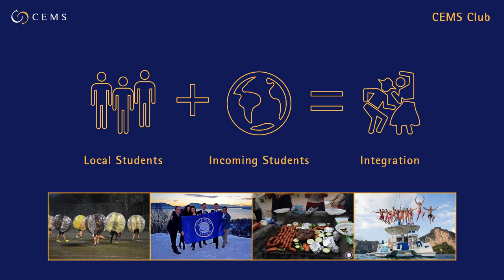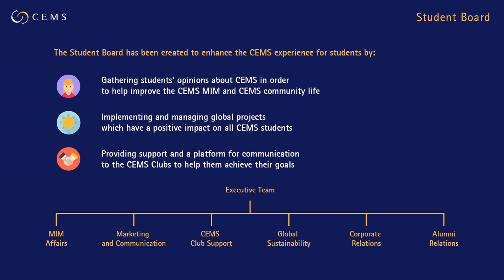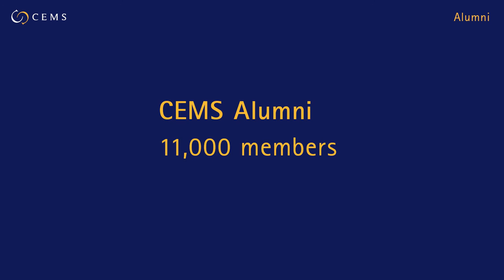The CEMS experience (4/4)